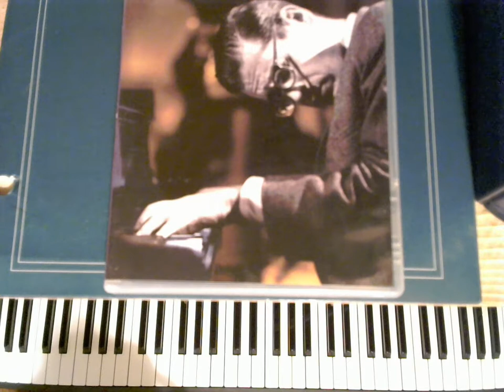Jazz Piano Concert Aug 2018